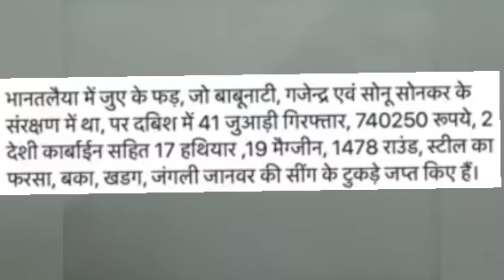RKS DEAF NEWS 19 November 2020